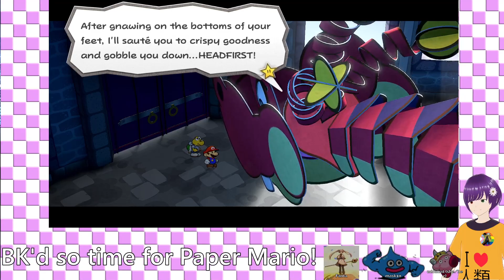Archipelago 4.1: Paper Mario TTYD Break